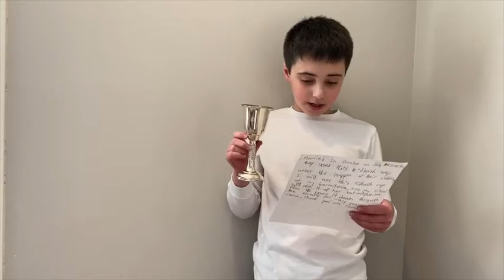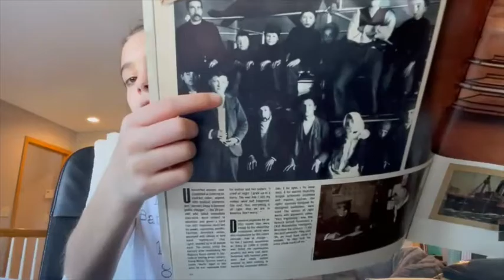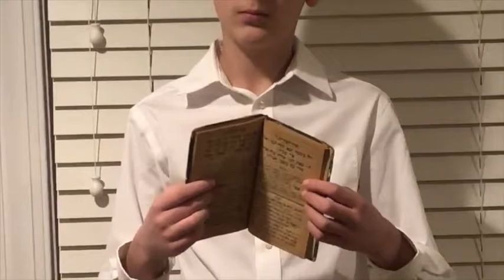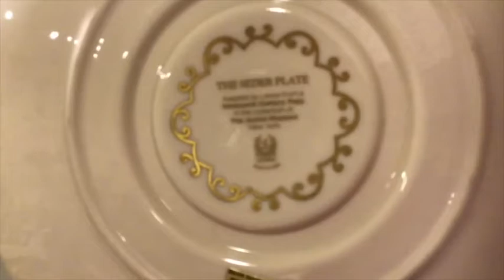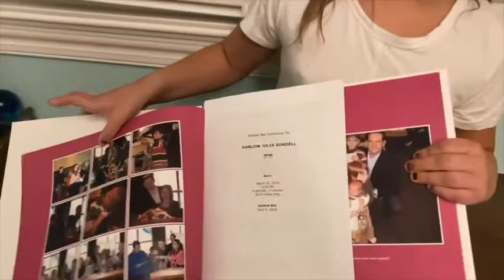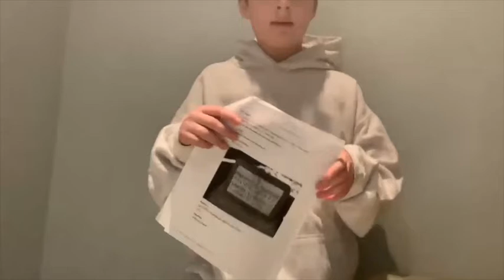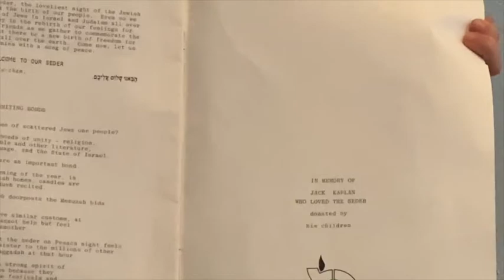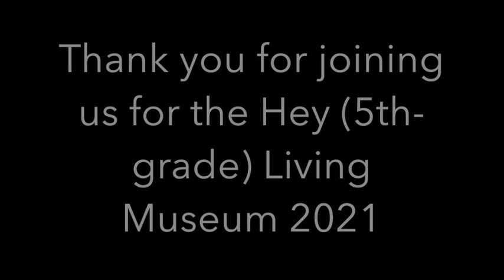Living Museum Full Video